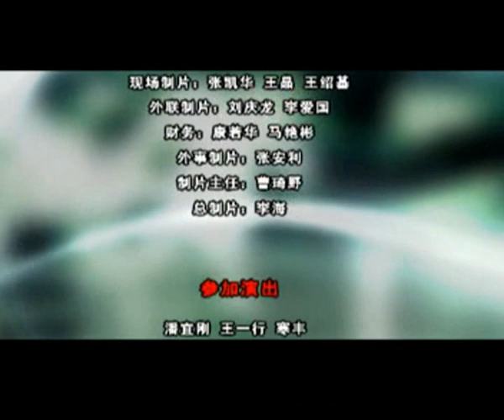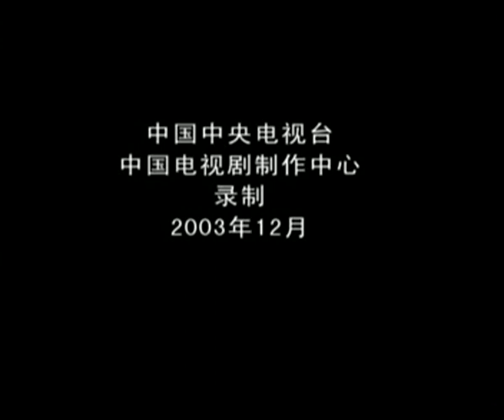《記憶的證明》第6集 | The Proof of Memories EP6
📺 劇名：記憶的證明
🎬 集數：29
📜 劇情簡介：該劇講述了在第二次世界大戰末期，一批被抓往日本倉津島進行軍事基地建設的中國戰俘和勞工不堪屈辱，奮起捍衛尊嚴的真實故事。

導演：楊陽
編劇：徐廣順
演員：段奕宏

🎬 Episodes: 29
📜 Synopsis: "The Proof of Memories" tells the true story of a group of Chinese prisoners of war and laborers who were captured and taken to Japan's Warejima Island during the final stages of World War II to construct military bases. It depicts their unbearable humiliation and their courageous struggle to defend their dignity.